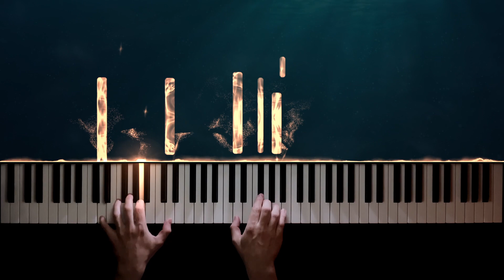Yellow Submarine, but it's sad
Just a little improvisation on "Yellow Submarine" by the Beatles!
The tragedy of the Titan submarine on its way to the Titanic made me wonder: Are there any sad songs about submarines?
Then I thought: Maybe I could change the mood of the most famous submarine song out there.
In memory of all the countless lives claimed by the sea...

MY SETUP:

Camera: iPhone 12
Visual effects: SeeMusic
Video editing: DaVinci Resolve